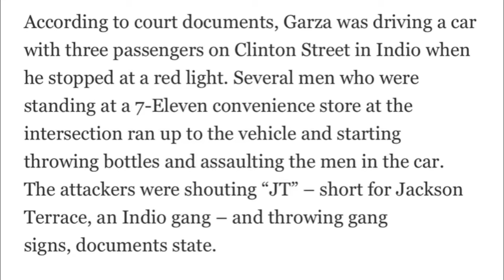Jackson Terrace Gang Murder Solved 15 Years Later